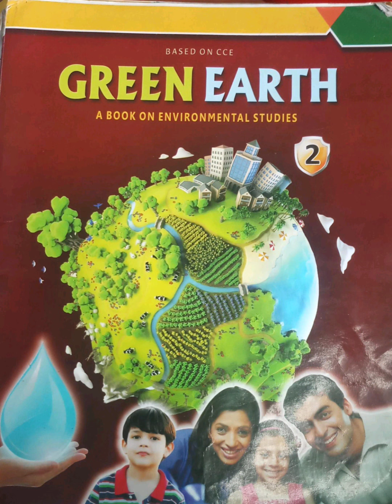Environmental Studies, Class- 2nd, Topic- Recreation by Kanchan Singh